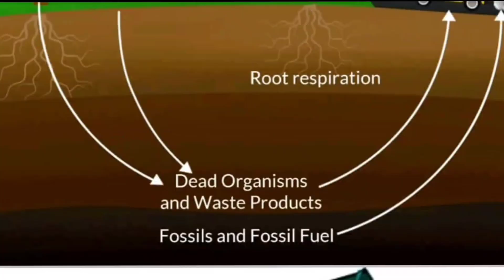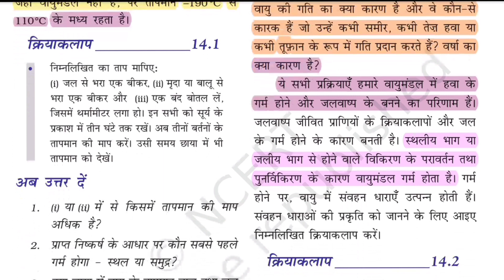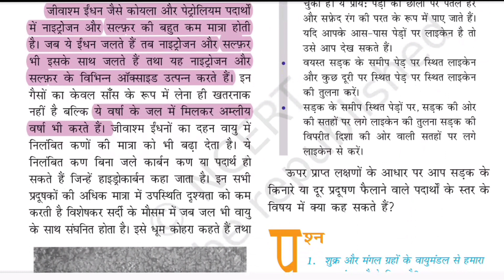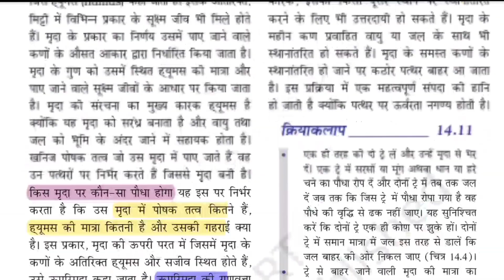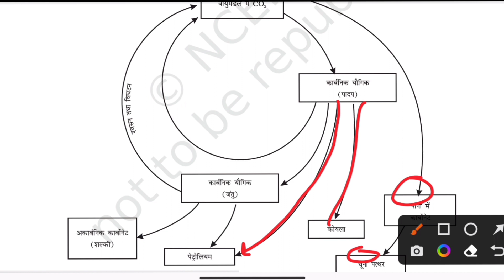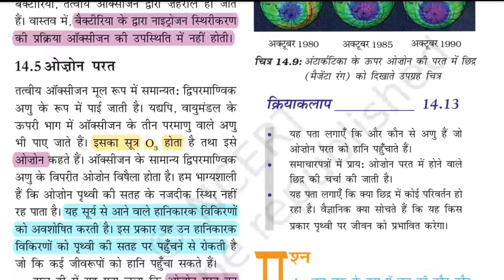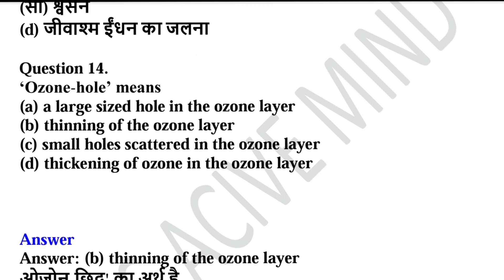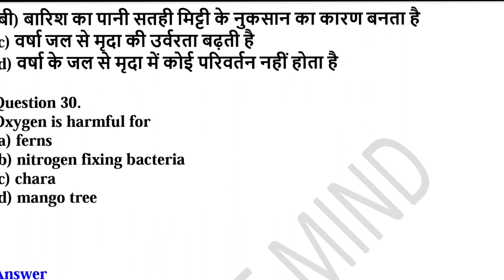KVS CRASH COURSE || TGT SCIENCE || NATURAL RESOURCES || NCERT ON BASE || BY SADHANA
🎯🎯Mission Kvs Prt/TGT NCERT complete Solution must watch✌️